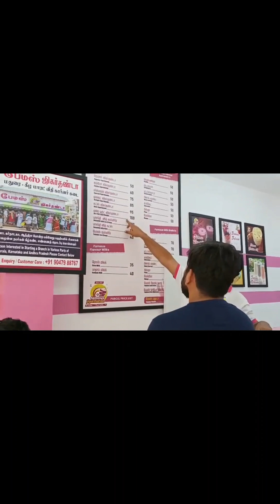മധുരയിൽ ഗികർദണ്ട കഴിക്കാൻ കയറി